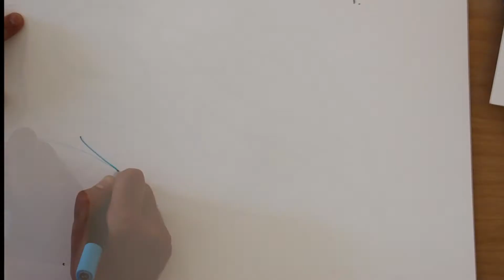SHOW YOUR SKILLS 01 | PACONE